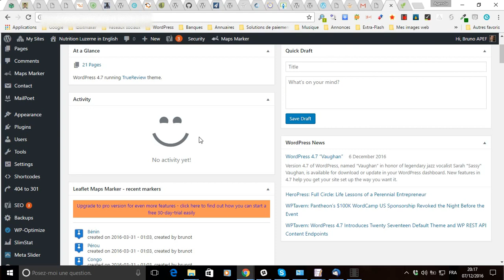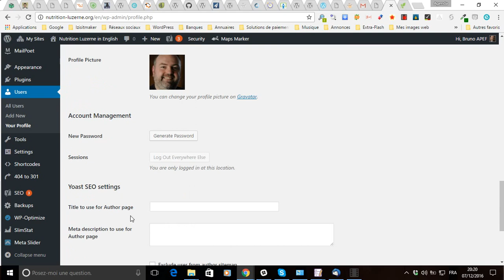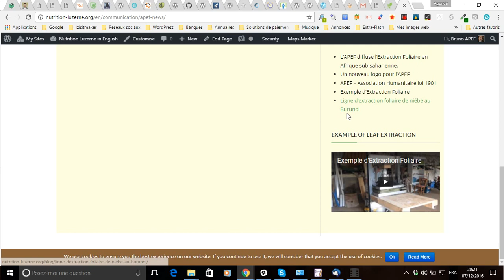Modifier la langue d’administration d’un WordPress sans changer celle du site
vous montre comment facilement et rapidement modifier la langue d’administration de votre WordPress sans changer celle d’affichage de votre site (côté visiteur).
Depuis la sortie de la version 4.7 de WordPress, chaque utilisateur enregistré sur un site peut ainsi choisir la langue dans laquelle s’affichera l’administration du site, indépendamment de celle du site.
Ainsi, un utilisateur d’un site WordPress affiché en anglais pourra très bien choisir d’accéder à son administration en français (pour les parties de l’administration auxquelles il a accès bien évidemment).
Si vous souhaitez en savoir plus sur cette nouvelle fonctionnalité et dans quels cas pratiques elle peut être utile, je vous invite à lire et à partager l’article suivant